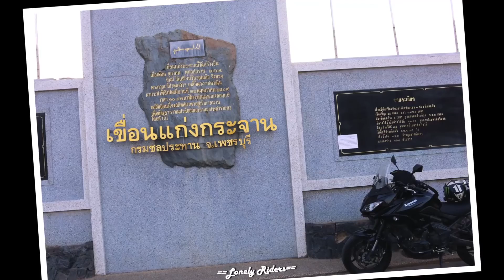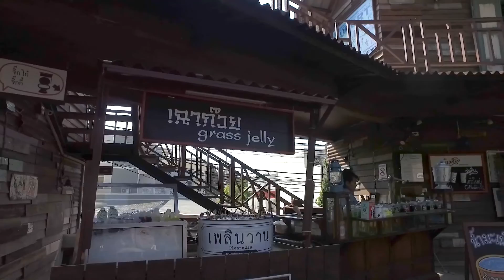Versys 650 Mini Trip BKK - HuaHin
Song by Skillet, song name "One Day Too Late".